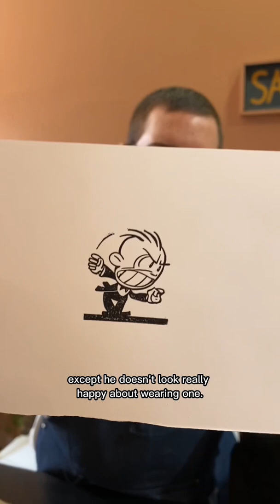Letterpress printing for National Bow Tie Day (August 28)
Trying to find something from the print shop was difficult for today. August 28th is National Bow Tie Day.

While the Lewis Winter Collection, which is full of cuts of clothing items for catalogs in the 1890s, there are no bow ties. However, Jared found this cut, made about 100 years ago, from the Bill Gaylord Collection. The cartoon in the print doesn’t look very happy, but at least he’s dressed in his Sunday’s best!